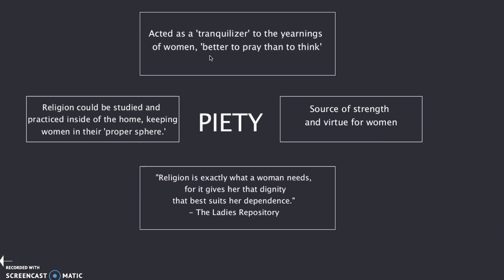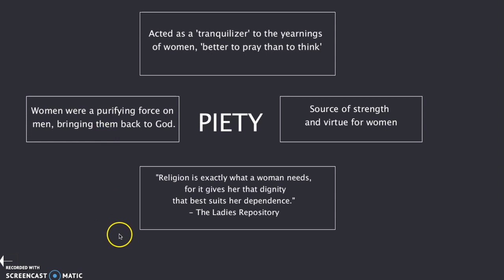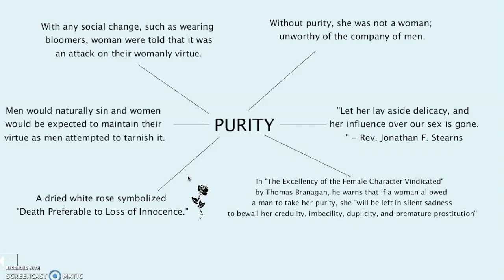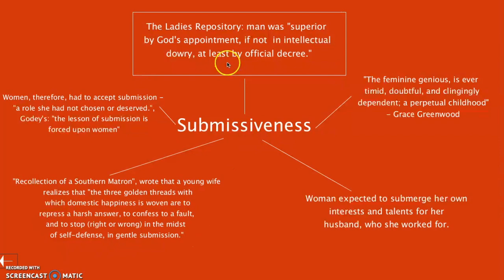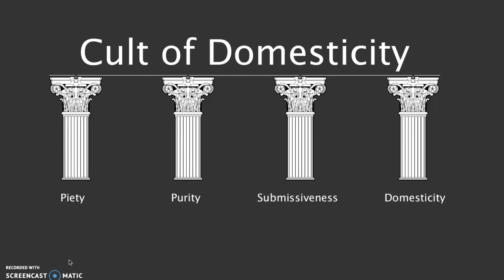My Movie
APUSH Cult of Domesticity